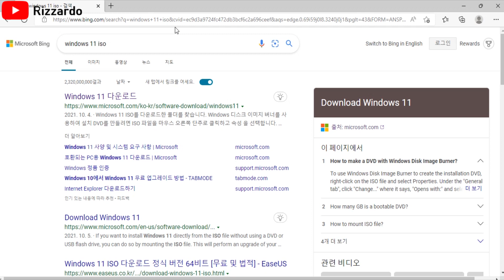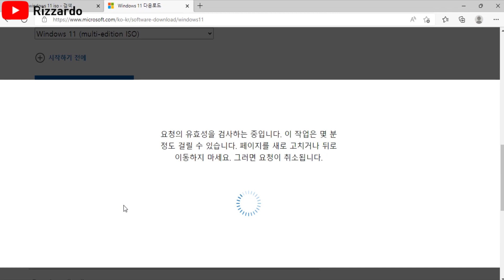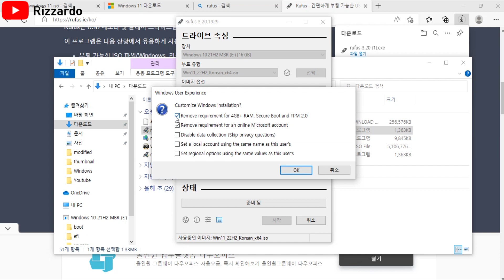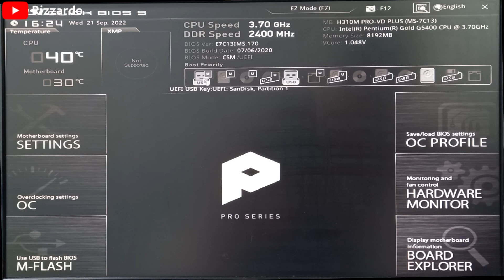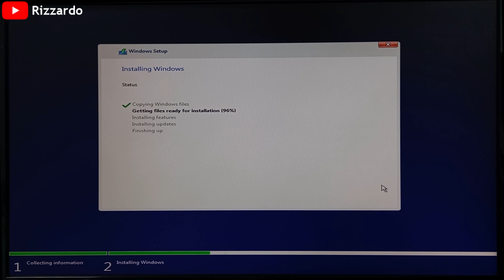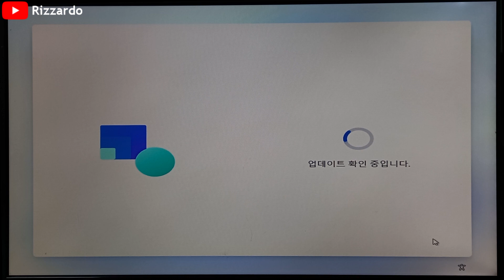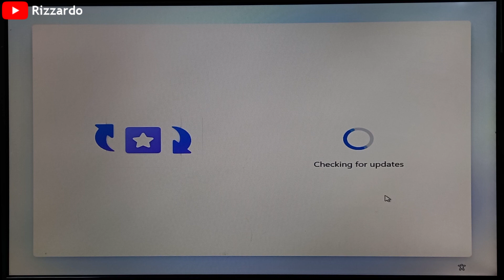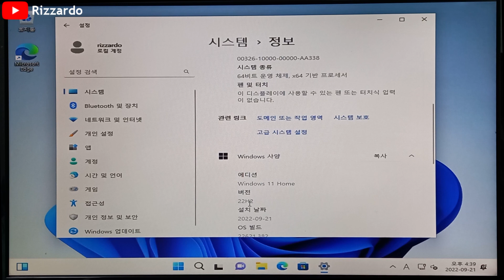Windows 11 22H2 ISO 파일을 다운로드하여 컴퓨터에 설치하기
2022년 9월 20일에 배포된 마이크로소프트사의 운영체제인 Windows 11 22H2 버전을 다운로드 받는 것과 컴퓨터에 설치하는 방법의 영상입니다.